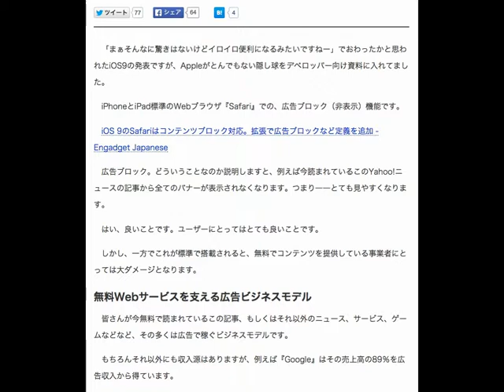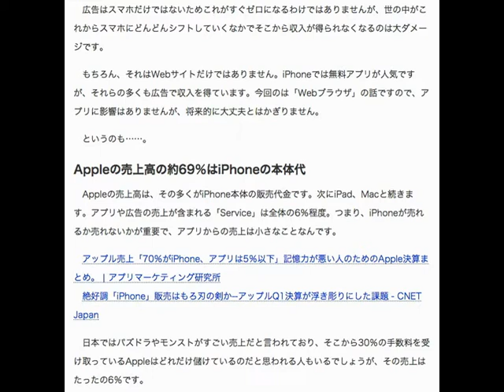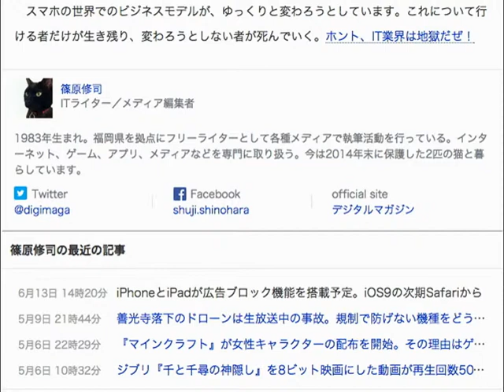iPhoneとiPadが広告ブロック機能を搭載予定。iOS9の次期Safariから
篠原修司 | ITライター／メディア編集者
2015年6月13日 14時20分

iOS9搭載のiPhone／iPadのSafariからは広告が消える？

「まぁそんなに驚きはないけどイロイロ便利になるみたいですねー」でおわったかと思われたiOS9の発表ですが、Appleがとんでもない隠し球をデベロッパー向け資料に入れてました。

iPhoneとiPad標準のWebブラウザ『Safari』での、広告ブロック（非表示）機能です。

iOS 9のSafariはコンテンツブロック対応。拡張で広告ブロックなど定義を追加 - Engadget Japanese

広告ブロック。どういうことなのか説明しますと、例えば今読まれているこのYahoo!ニュースの記事から全てのバナーが表示されなくなります。つまり――とても見やすくなります。

はい、良いことです。ユーザーにとってはとても良いことです。

しかし、一方でこれが標準で搭載されると、無料でコンテンツを提供している事業者にとっては大ダメージとなります。

無料Webサービスを支える広告ビジネスモデル
皆さんが今無料で読まれているこの記事、もしくはそれ以外のニュース、サービス、ゲームなどなど、その多くは広告で稼ぐビジネスモデルです。

もちろんそれ以外にも収入源はありますが、例えば『Google』はその売上高の89％を広告収入から得ています。

広告はスマホだけではないためこれがすぐゼロになるわけではありませんが、世の中がこれからスマホにどんどんシフトしていくなかでそこから収入が得られなくなるのは大ダメージです。

もちろん、それはWebサイトだけではありません。iPhoneでは無料アプリが人気ですが、それらの多くも広告で収入を得ています。今回のは「Webブラウザ」の話ですので、アプリに影響はありませんが、将来的に大丈夫とはかぎりません。

というのも……。

Appleの売上高の約69％はiPhoneの本体代
Appleの売上高は、その多くがiPhone本体の販売代金です。次にiPad、Macと続きます。アプリや広告の売上が含まれる「Service」は全体の6％程度。つまり、iPhoneが売れるか売れないかが重要で、アプリからの売上は小さなことなんです。

アップル売上「70％がiPhone、アプリは5％以下」記憶力が悪い人のためのApple決算まとめ。 | アプリマーケティング研究所
絶好調「iPhone」販売はもろ刃の剣か--アップルQ1決算が浮き彫りにした課題 - CNET Japan

日本ではパズドラやモンストがすごい売上だと言われており、そこから30％の手数料を受け取っているAppleはどれだけ儲けているのだと思われる人もいるでしょうが、その売上はたったの6％です。

それだけiPhoneがすごいということですが、AppleがiPhoneをより売るために「アプリから広告を徐々に消していく」ことをしないとは誰も言えないでしょう。先日も、バナー広告が画面全体に出る「ウォール広告」を搭載しているアプリがリジェクト（審査落ち）されていました。

ただし、まだ拡張機能の段階